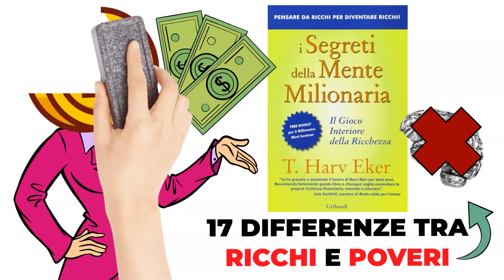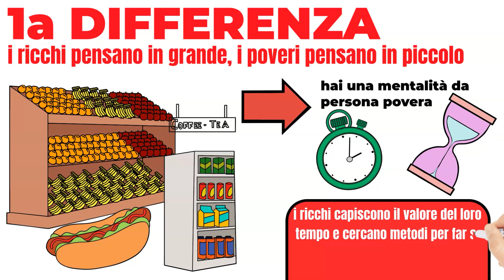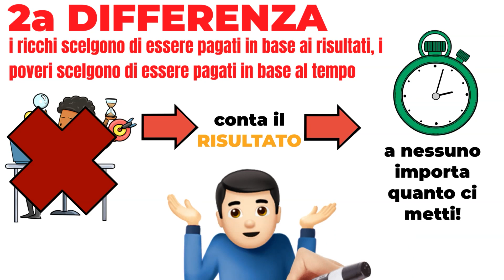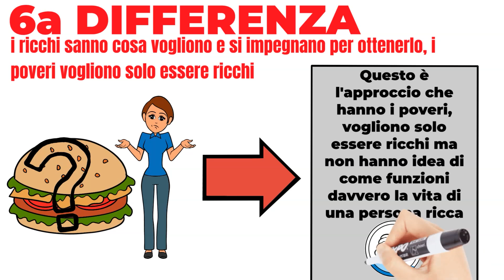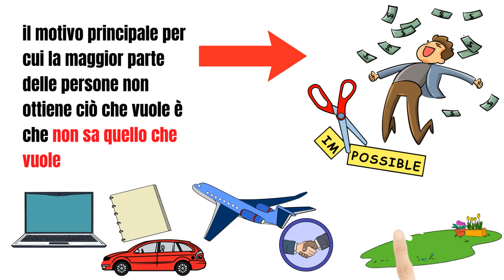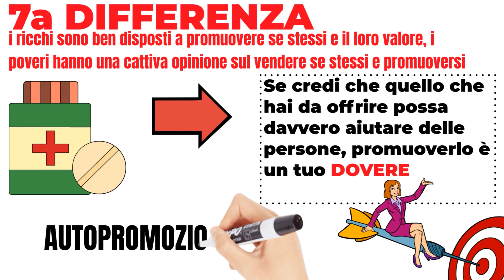7 Differenze tra Ricchi e Poveri (SEGRETI DELLA MENTE MILIONARIA)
Domanda: Chi sei?
👉🏻 Risposta: Ciao, mi chiamo Elena, ho 22 anni e faccio business online da circa 4 anni a questa parte

Domanda: Che business hai? Quanto guadagni?
👉🏻 Risposta: Ho vari ecommerce online che mi fruttano diverse migliaia di euro ogni mese oltre ad aver creato questo canale YouTube per aiutare le persone a fare business online e a migliorare la loro finanza personale

Domanda: Come hai imparato tutto questo?
👉🏻 Risposta: Ho iniziato e sono tutt'ora seguita da un team di esperti nel settore, se anche tu vuoi fare come me segui questo

Quali sono le principali differenze fra l'1% della popolazione e il rimanente 99%? Perchè alcune persone riescono a raggiungere un incredibile successo economico e altre persone invece sembrano non riuscire neanche ad arrivare a fine mese? Oggi andremo a ragionare e spiegare le 7 differenze fra i ricchi e poveri.

Tutti i segreti delle menti milionarie e degli uomini più ricchi al mondo. Ma non sto parlando di persone che hanno ereditato la loro ricchezza o coloro che sono diventati ricchi grazie al superenalotto o ad attività illegali, parlo dei ricchi veri, che sono riusciti ad accumulare un patrimonio milionario grazie alle loro forze e al loro lavoro... Buona visione!